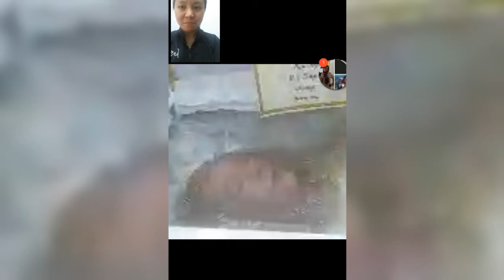MEMORY OF LOLA NORMA may you rest in peace you will be missed we love you lola..